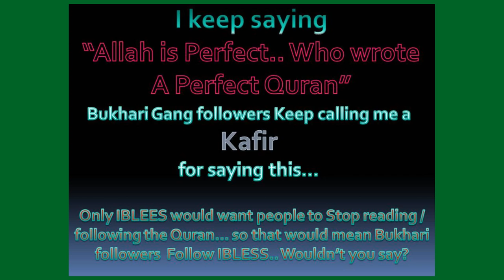WW-07-Humblservant Says Hadith... Is It Islam! 2-3